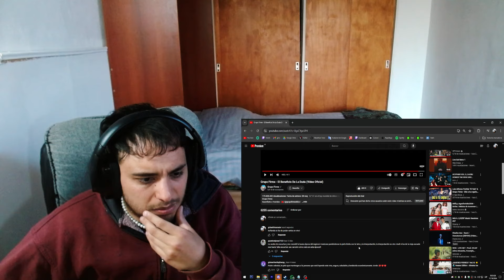REACCION de 🇦🇷 a Grupo Firme - El Beneficio De La Duda | Descubriendo música 🇲🇽 #189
🎥 ¡Hola a todos! Soy SantiHourcade y hoy les traigo mi reacción al tema "El Beneficio de la Duda" de Grupo Firme. 🎶 Esta banda se ha posicionado como una de las más importantes del regional mexicano, y con esta canción lo demuestran una vez más. El tema aborda los desafíos de una relación donde la confianza es puesta a prueba, y cómo los malentendidos pueden complicar las cosas. 💔

🔍 Vamos a desglosar los elementos de la música, la interpretación vocal, y por supuesto, el sentimiento que transmite. La mezcla de banda con ese toque moderno hace que la canción tenga un ritmo pegajoso, pero a la vez llena de emoción.

💬 ¿Ya la escucharon? ¿Qué opinan? Dejen sus comentarios y hablemos de cómo Grupo Firme sigue innovando en la música.